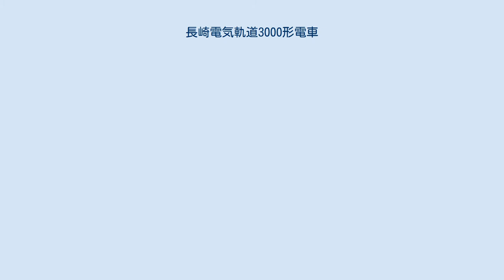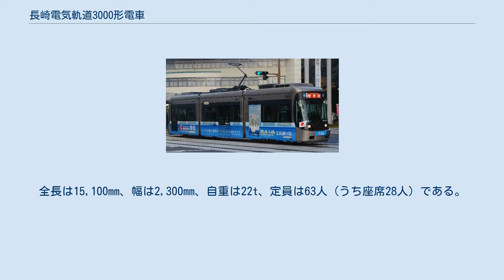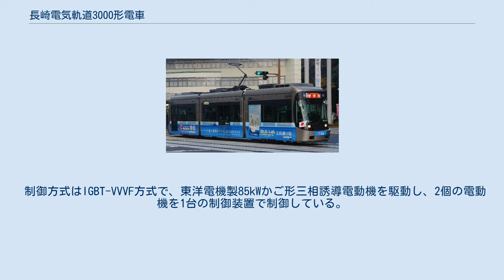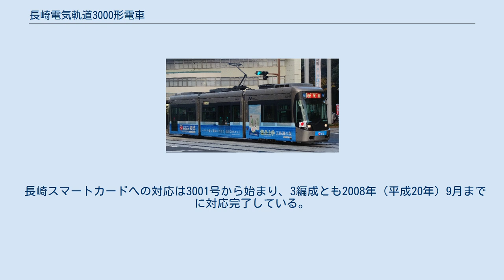長崎電気軌道3000形電車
長崎電気軌道3000形電車（ながさきでんききどう3000かたでんしゃ）は、2003年（平成15年）より製造された長崎電気軌道の路面電車である。
2004年（平成16年）3月より営業運転を開始した。
同年グッドデザイン賞受賞。
 長崎電気軌道は1980年（昭和55年）に軽快電車と呼ばれる2000形を2両導入していた。
当初は軽快電車の更なる増備が予定されていたが、軽快電車の開発の遅れやコスト面等の理由から、1982年の1200形より旧式車両の機器を流用し車体のみを新造する方式で新車の導入が行われていた。
これらの車両は低コストで長崎電気軌道の低運賃維持に貢献したが、その反面バリアフリー化が十分になされているとは言えなかった。
1999年に導入された1700形や、その翌年から導入された1800形では交通バリアフリー法に合わせて中央扉の拡幅や車椅子スペースの設置が行われたものの、熊本市交通局9700形電車など他都市で導入が進んでいた低床電車と比べると、バリアフリーへの本格的な対応には至っていなかった。
 そのような状況の中、長崎電気軌道は2002年に低床車の導入を発表し、そして導入されたのが本形式である。
本形式は長崎電気軌道初の連接車両でもあり、導入に合わせて一部の停留所などでは対応工事が行われた。
純粋な新車としては前述の2000形以来であり、営業開始前後には地元メディア等で大きく取り上げられ話題を呼んだ。
導入当初はブレーキ系統の故障があり運休することもあったが、2008年現在ではおおむね安定した運用が行われており、市民の足として定着し、車椅子での利用者も徐々に増えつつある。
2005年（平成17年）には鉄道友の会のローレル賞を受賞している。
なお、本形式の価格は一編成当たり2億2000万円である。
 当初は2006年（平成18年）までに4編成を導入する予定だったが、長崎県から予算が下りなかったため3編成しか導入されなかった。
2011年（平成23年）以降は新型低床電車5000形を導入している。
 アルナ車両が開発した超低床路面電車のリトルダンサーUタイプで、両先頭車（A・B車）に台車を配し、両車間に中間車体（C車）をフローティングした3車体2台車の連接構造となっている。
全長は15,100mm、幅は2,300mm、自重は22t、定員は63人（うち座席28人）である。
 A・B車の運転台床下に主電動機を車体装架したことで、車軸付きの車両でありながら、台車部分の床面高さ480mmを実現している。
中間C車の床面高さは380mmで、先頭車とはスロープで結んでおり、ほぼ100%のフルフラット構造となっている。
この床面の高さは電停のホームの高さとほぼ同じであり、さらに中央扉では手動式のスロープを展開することで車椅子やベビーカーの乗り降りを補助できる。
 座席はロングシートを基本に、台車上にクロスシートを採用したセミクロスシート式。
ロングシートの一部は跳ね上げ式になっており、車椅子スペースとなる。
冷房はA・B車の天井にのみ設置されており、C車との連接面に吹き出し口がある。
この冷房は長崎の路面電車としては初めての東芝製である。
また車内の前後にはLEDディスプレイがあり、次駅や行き先の案内を日本語と英語で行っている。
 制御方式はIGBT-VVVF方式で、東洋電機製85kWかご形三相誘導電動機を駆動し、2個の電動機を1台の制御装置で制御している。
動力伝達方式は車体装架カルダン駆動方式で、床下の電動機とはユニバーサルジョイントで結んでいる。
 ブレーキは、鹿児島市交通局1000形で実績のある応荷重装置付き電気・機械式ブレーキシステムを採用し、5km/hまでは回生・発電ブレンディングブレーキを作動させ、停止までは電動ばねブレーキ（EBI）を作用させる。
 乗降扉は電動式のプラグインドアを国産車両として初めて導入。
さらに警笛も電子警笛とすることで、上記のブレーキと合わせ、本形式は圧縮空気を全く必要としなくなった。
 運転台のマスコン（主幹制御器）は1軸片手式のワンハンドルマスコンが採用された。
また運転席には液晶ディスプレイが2つ設置され、それぞれ車体の側面後方と車内の中扉付近をカメラからの映像で確認できる。
これに伴い、従来車で車道側に突き出していた格納式のバックミラーは本形式では廃止された。
 ちなみに計3編成が存在する本形...